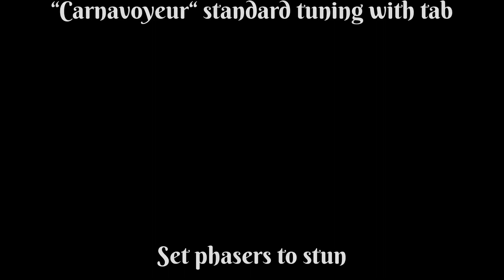“Carnavoyeur” - Queens of the stoneage [Standard tuning guitar tab lesson]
Set phasers to stun

E standard, play along